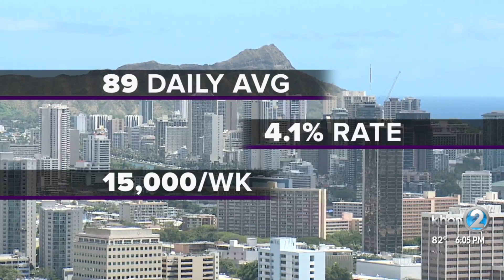Mayor Blangiardi sends stern message to those who are unvaccinated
With COVID cases rising, Honolulu Mayor Rick Blangiardi is sending a message to those who are not vaccinated, saying they are holding everybody else back.